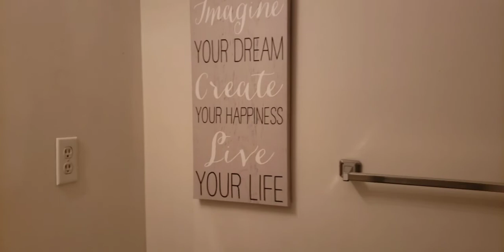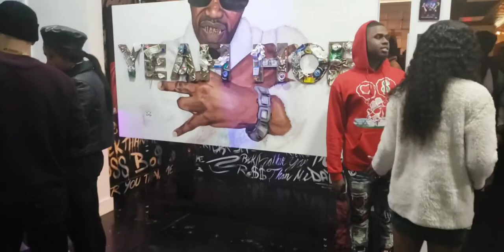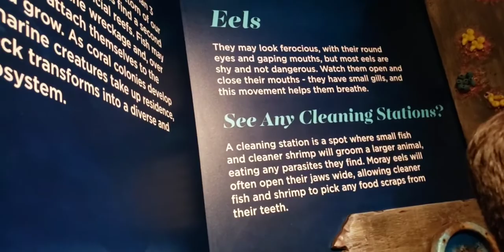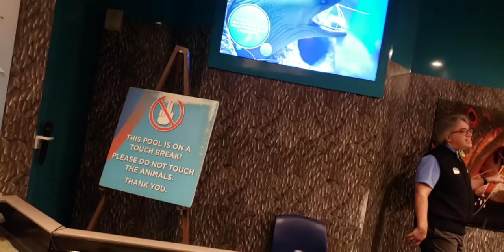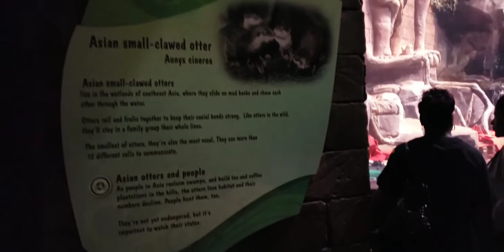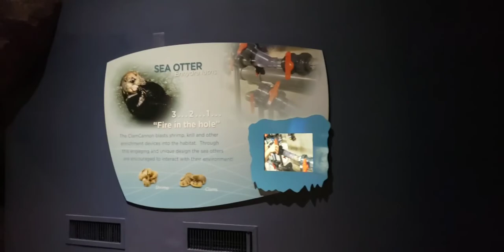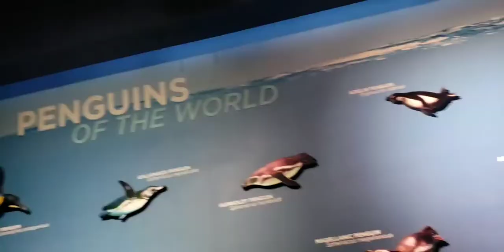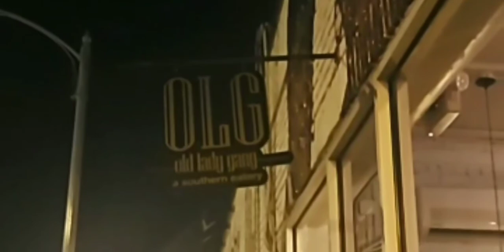ATLANTA VACATION | TRAVEL VLOG 2020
Hey Y'all!!! So here's a summary of my Atlanta's vacation. I hope you all enjoy.